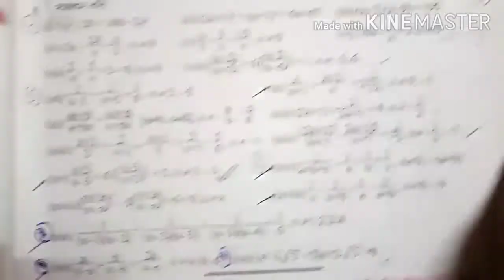Class 10 math kose dekhi-1.2 Part -6|| দশম শ্রেণি গণিত কষে দেখি-1.2 (একচল বিশিষ্ট দ্বিঘাত সমীকরণ)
এটি একটি শিক্ষামূলক চ্যানেল। এখানে ক্লাস 5 থেকে 10 এর গণিত ও বিজ্ঞান বিষয় আলোচনা করা হবে।

দশম শ্রেণির গণিতের সমস্ত ভিডিও এর playlist এর লিংক